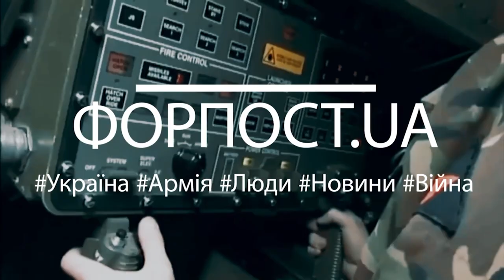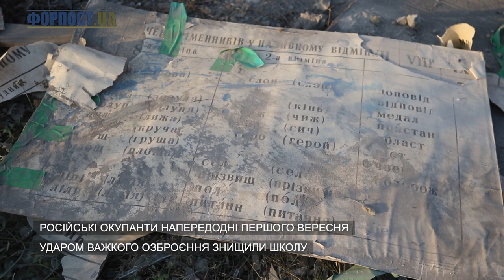Випуск ФОРПОСТ.UA від 09.09.2022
Фронтовий драйв - про наших захисників